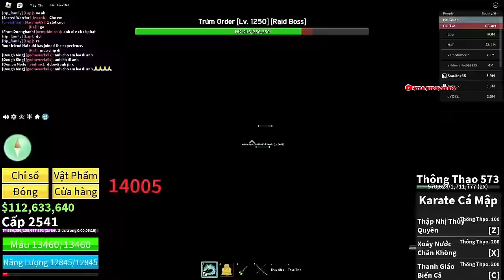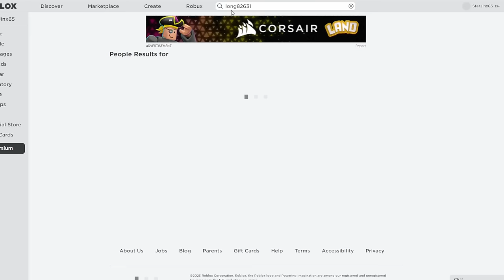Cách Cày Full Level 2550 Siêu Nhanh Trong Blox Fruit UPDATE 20 | Roblox